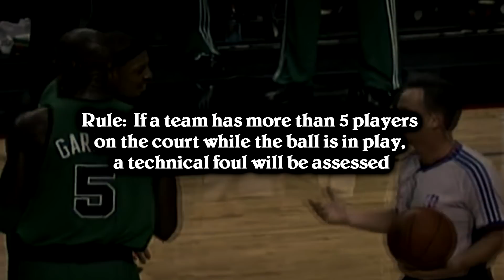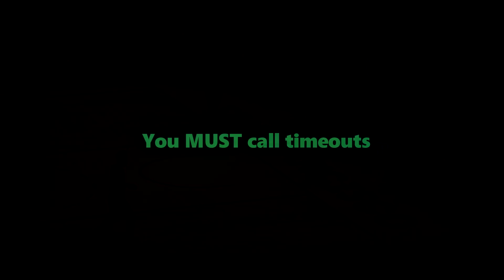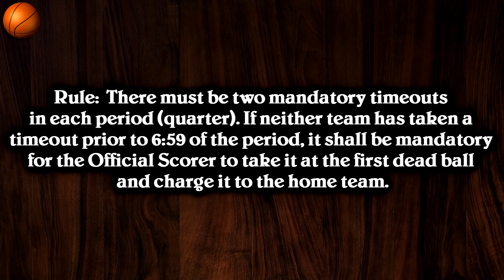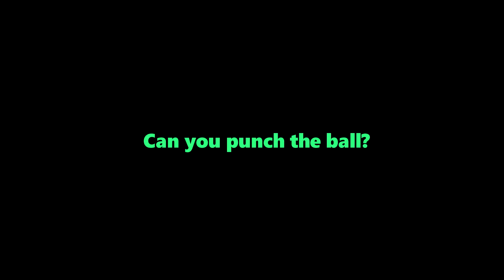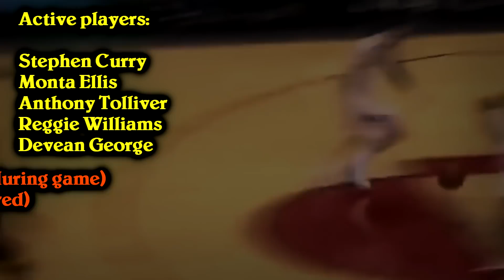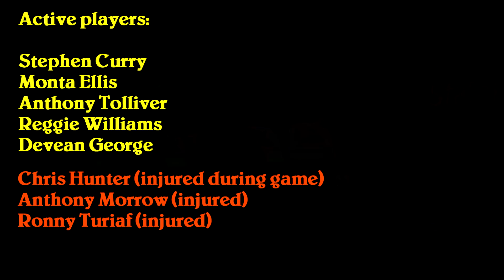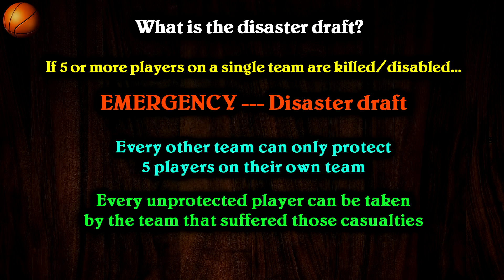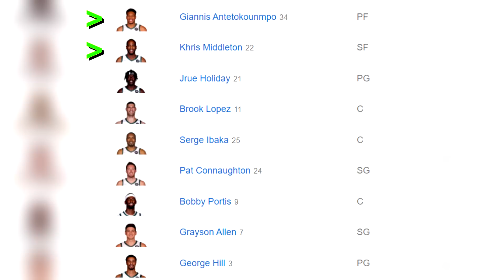The NBA’s Strangest, Yet Most Intriguing Rules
In this video, let's take a look at some of the NBA's strangest, but most interesting rules. Hope you enjoy!